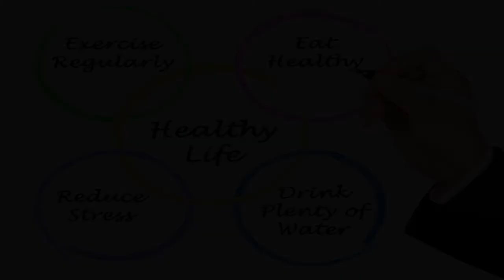5 Tips Cara Menjaga Kesehatan Tubuh Agar Selalu Bugar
Mau tau biar kamu sehat dans selalu bugar ini dia tipsnya.